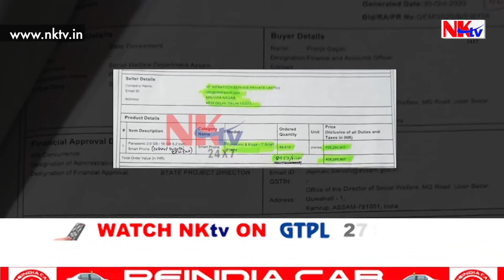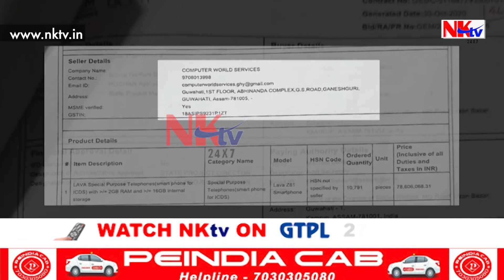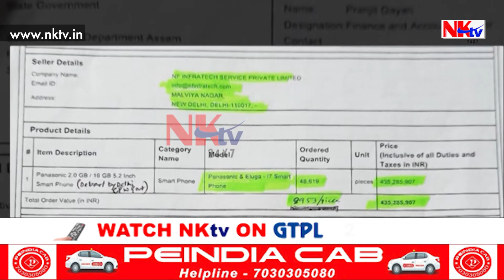সংবাদমেল সম্বোধন কৰি ফাদিল কৰিলে সমাজ কল্যাণৰ বিয়াগোম কেলেংকাৰি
▶️২০১৯-২০ বৰ্ষত সমাজ কল্যাণ বিভাগত ম’বাইল ফোন যোগান ধৰাৰ নামত সংঘটিত হ’ল এক বিয়াগোম কেলেংকাৰি। NKTVৰ ধাৰাবাহিক বাতৰিৰ পিছতে সদৌ অসম একত্ৰিত যুৱ পৰিষদে সংবাদমেল সম্বোধন কৰি ফাদিল কৰিলে এই বিয়াগোম কেলেংকাৰি।